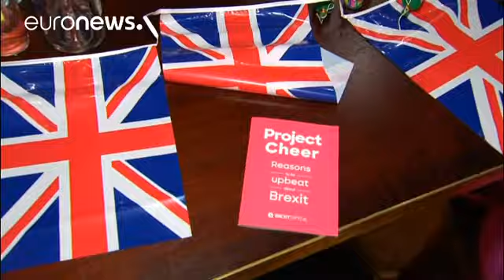"Cheers" ! : ces Britanniques qui célèbrent le Brexit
Le coeur en fête, ces pro-Brexit célèbrent dans un pub le divorce du Royaume-Uni et de l'Union européenne. Le coup d'envoi a été donné mercredi, neuf mois après le réferendum sur la sortie de l'Europe. La première ministre britannique Theresa May a transmis la lettre officielle de départ à Donald Tusk le président du Conseil européen.

"Margaret Thatcher avait raison. Elle nous avait averti sur les dangers de cette union politique".

Mais la voix des anti-Brexit ne s'est pas éteinte pour autant…